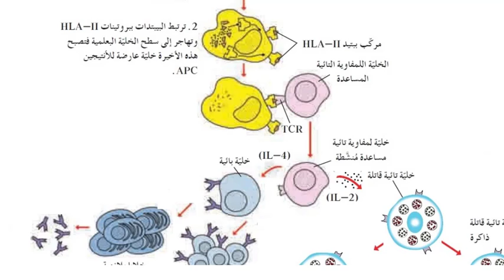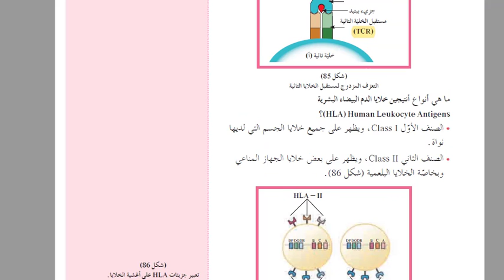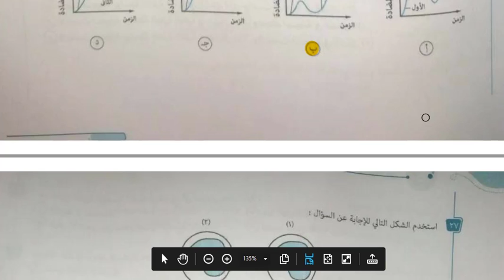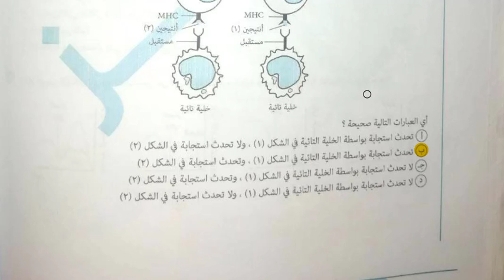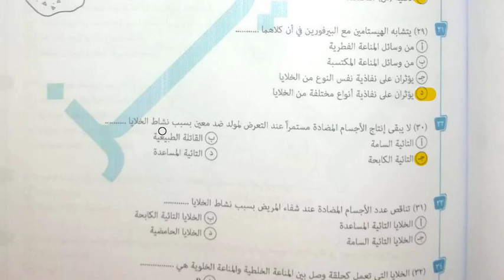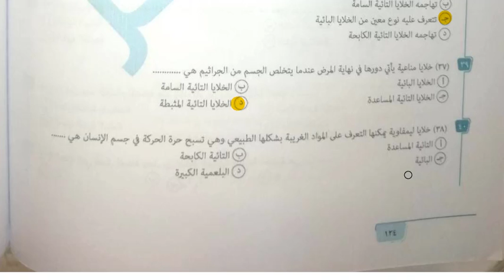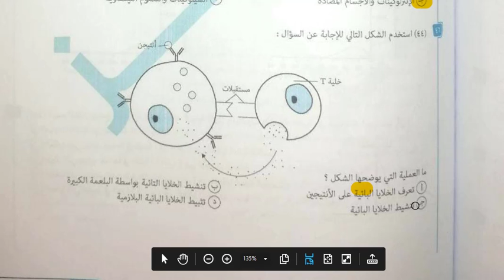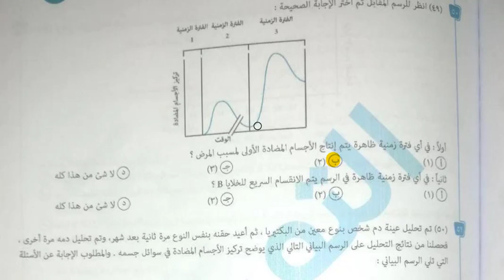حل وتفسير أسئلة كتاب التميز 2021 على المناعة فى الكائنات الحية الجزء السادس